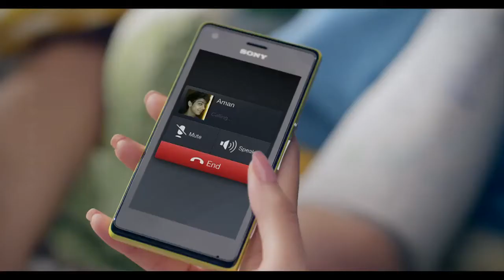LINE APP Shopping TVC